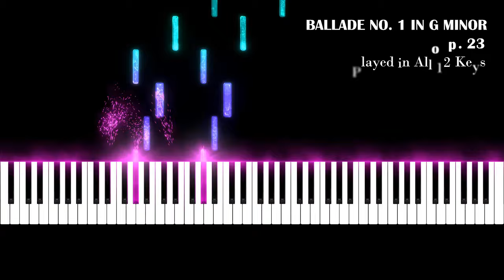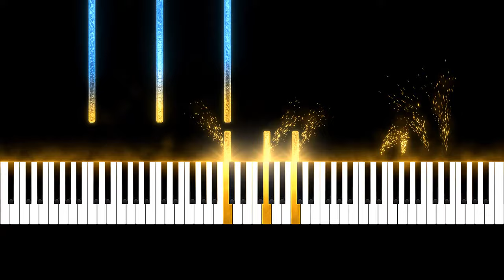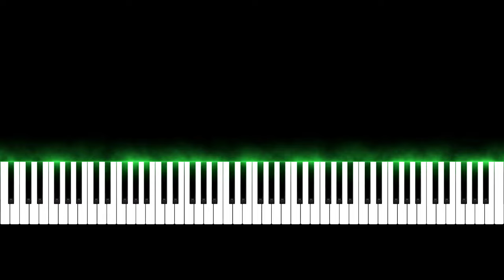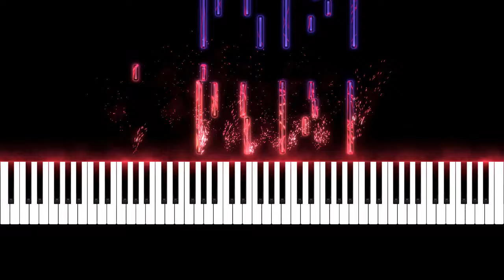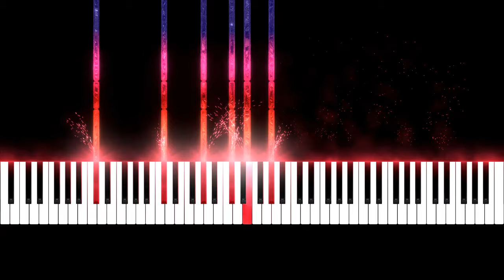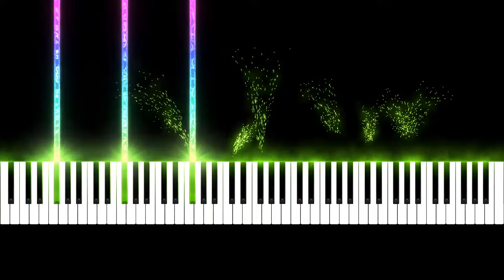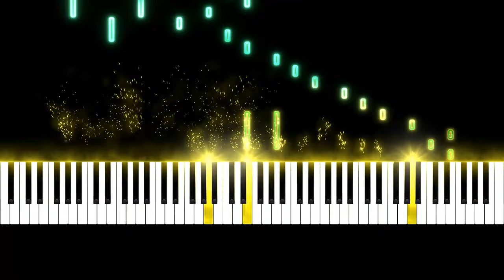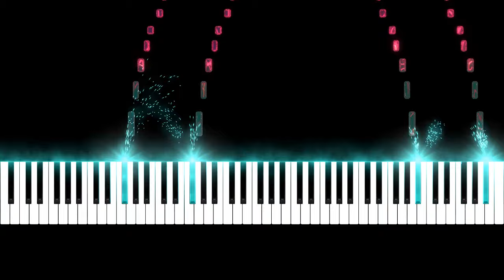Chopin Ballade no 1 - Played in All 12 Keys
Welcome back to the channel! Today, I’m thrilled to present something truly special: Chopin’s Ballad No. 1 played in all 12 minor keys. This iconic piece, originally written in G minor, has long been hailed as one of Chopin's greatest masterpieces, captivating pianists and classical music lovers alike. But what happens when we take this emotional journey and explore it in every possible minor key?

For anyone who has ever wondered what different keys do to the emotion and atmosphere of a composition, this video is for you. You’ll hear Ballad No. 1 like never before — not just in its original form, but with the subtle shifts and profound differences that come from playing it in C minor, F# minor, and every minor key in between. Each minor key carries its own unique character and flavor, and you’ll feel the moods shift from dark and melancholic to dramatic and even a little eerie. It's a fresh and intriguing way to experience Chopin, especially for those who enjoy discovering new interpretations of classical music.

As a pianist, I’ve always been fascinated by how a key change can completely transform the feeling of a piece. For example, the original G minor version is intensely emotional and tragic, but when played in D minor, you might notice a touch more heroism. On the other hand, something about B-flat minor evokes a sense of brooding mystery. Whether you are an experienced musician or just someone who loves listening to piano, this exploration of Chopin's Ballad No. 1 across different keys will be a journey of musical discovery.

If you’ve ever searched for piano performances of Chopin, or explored piano pieces in different keys, you’re going to love this. By playing Ballad No. 1 in multiple keys, we unlock new dimensions of this already beautiful composition. This is a must-watch for anyone who enjoys classical piano and wants to experience Chopin’s work with a fresh twist.

Thank you for tuning in, and as always, if you’re passionate about piano music and want to keep exploring great works in new and creative ways, don’t forget to like, subscribe, and hit the bell so you won’t miss out on our next video.

00:00 - G Minor (Original Key)
08:20 - C Minor
16:44 - F Minor
25:07 - Bb Minor
33:31 - Eb Minor
41:52 - G# Minor
50:16 - C# Minor
58:40 - F# Minor
1:07:04 - B Minor
1:15:26 - E Minor
1:23:52 - A Minor
1:32:14 - D Minor